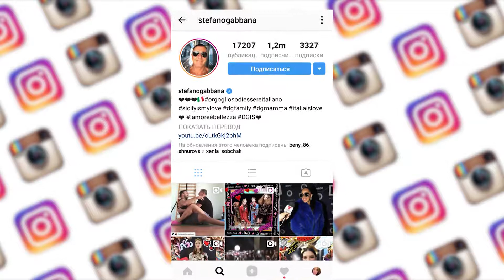Хиторянка 1205 тнт